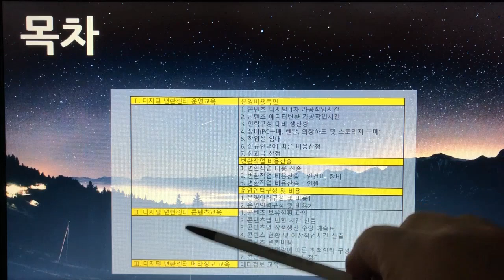[촬영] 4부. 플랫폼 디지털 변환센터(Platform Digital Conversion Center) - 메인 & 목차(Main & Table of Contents)